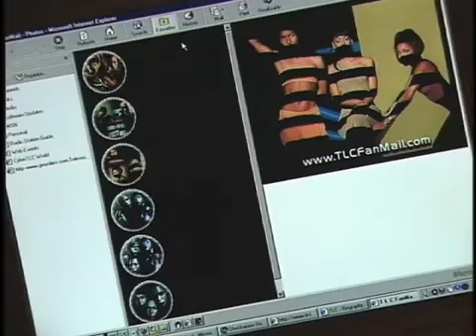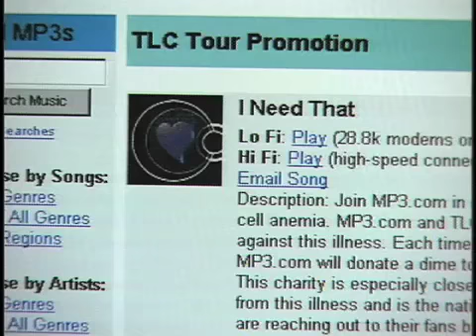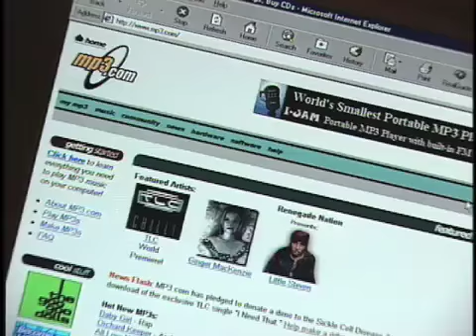TLC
You used to be able to download for free AND be donating to a good cause at the same time? AH, the good old days.